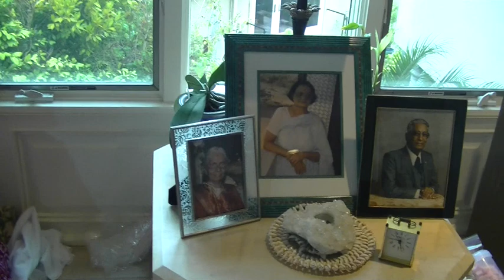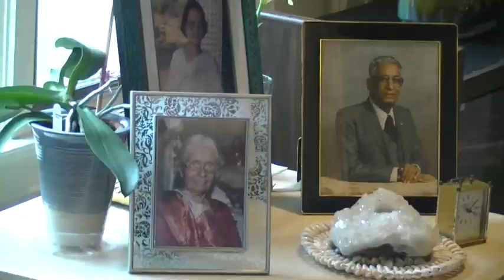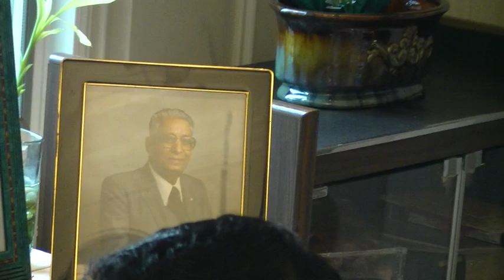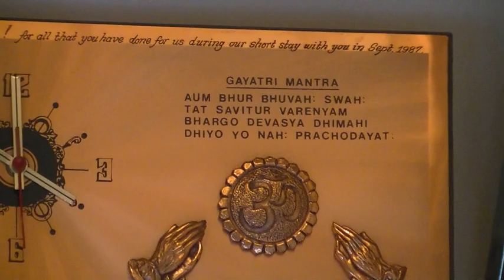20120224 Puja Havan for seva& JR job at kaiser - RPHV - Personal Home Videos-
20120224 Puja Havan for seva& JR job at kaiser - RPHV - 0:00 puja- Havan- 55: MITA'S BABY SHOWER PUJA MIN: 1:13 Lunch in BackYard-- End tape- 1:21:21